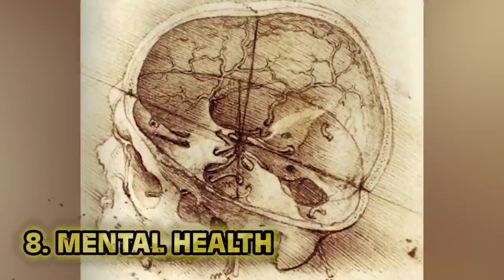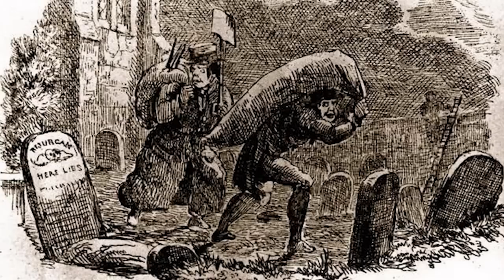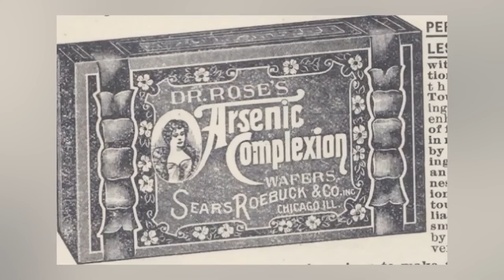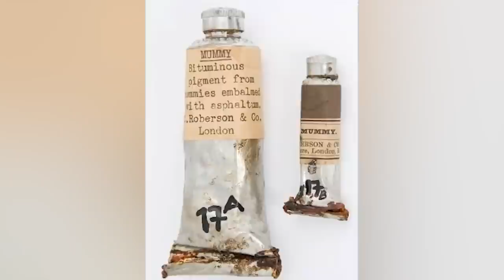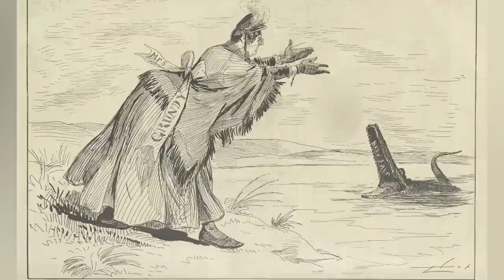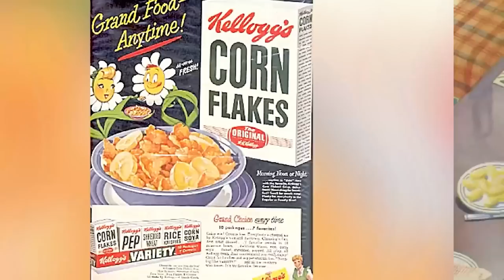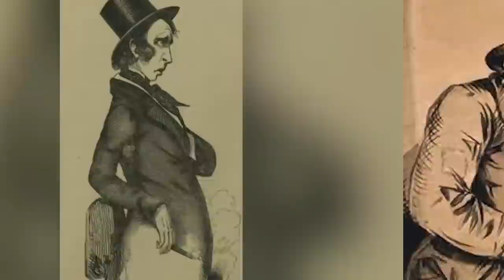Top 10 Darkest Traditions From The Victorian Era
The Victorian Era was the period of time in history during the reign of the British monarch, Queen Victoria. Though it is closer to modern times, it does hold some weird history in its own right. Some of that history is...intimate. Join us today on Bumblebee as we count down our Top 10 Darkest Traditions From The Victorian Era!

Timecodes:
0:00- Intro
0:02- Mental Health
4:40- Corpse Medicine
8:50- Charged With Love
13:52- Kensington System
18:50- Diet
22:57- Jack The Ripper